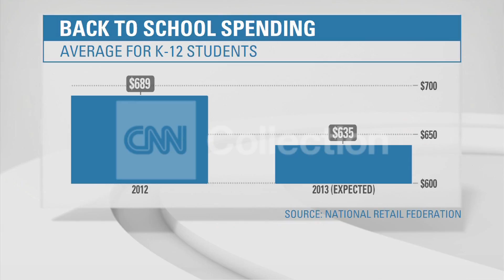BIZ: CUTTING BACK ON BACK TO SCHOOL SPENDING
Less money forecast to be spent this year on back to school needs.